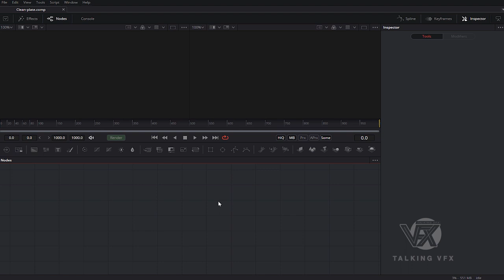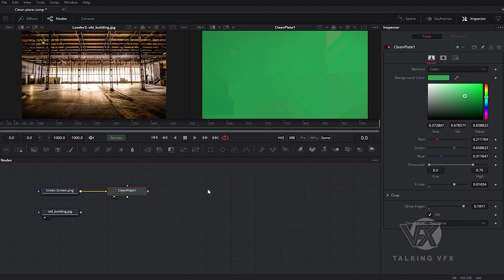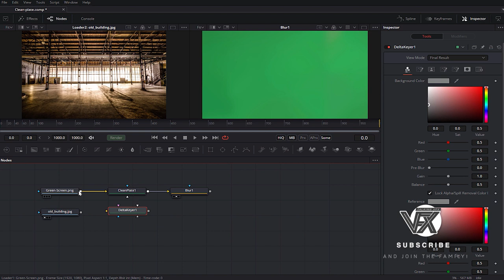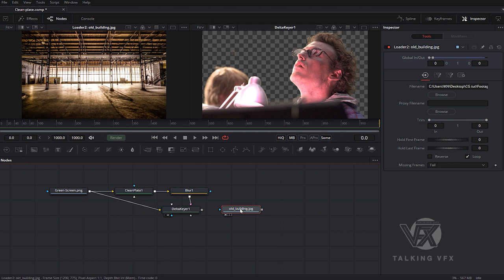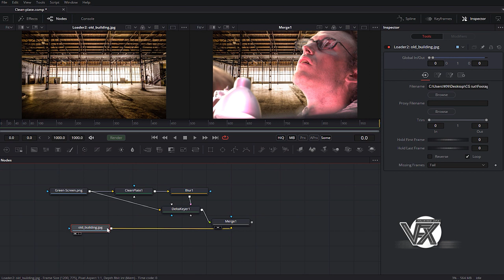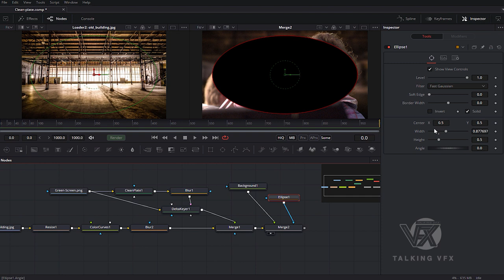Blackmagic Fusion 16 - Clean Plate With Delta Keyer Node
In this tutorial, I introduce you to Croma Keying in Davinci Fusion using Clean Plate with Delta Keyer node. so,If you like these videos, remember to support me on our channel and share this video with other fans of the vfx.